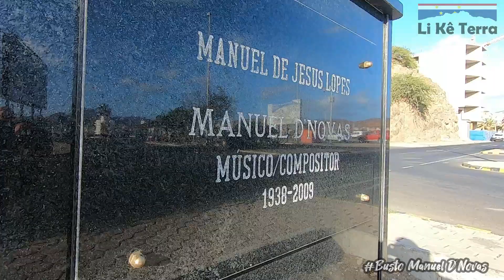Busto De Manuel D´Novas !!!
Busto De Manuel D´Novas Na Avenida Marginal
Logo a saída, os visitantes e os passageiros podem dar de caras com uma figura incontornável da nossa cultura, da nossa música, da morna e da coladeira. Apesar de ter nascido na ilha de Santo Antão, era considerado um filho de São Vicente, ao ponto de achar que quem ca conchê Mindel, ca conchê “Ess País”
Manuel d’Novas ficou conhecido essencialmente por ter uma postura crítica em relação à sociedade mindelense, ilha onde vivia e que o adoptou como filho. Outra particularidade do compositor era a sua escrita em crioulo cabo-verdiano.
Da sua vasta obra musical, contam-se temas de grande sucesso como “Nôs Morna”, “Biografia dum criol”, “Stranger ê um Ilusão”, “Lamento d’um Emigrante”, “Apocalipse”, “Cmé Catchorr”, “Cumpade Ciznone”, “D. Ana”, “Ess País”, “Morte d’um Tchuc”, “Nôs Raça” e “Psú Nhondenga”, entre outras composições interpretadas por vários cantores e cantoras cabo-verdianas. As suas composições ganharam projecção internacional através de nomes sonantes da música das ilhas como Cesária Évora, Bana e Ildo Lobo.
Exímio trovador, Manuel Jesus Lopes nasceu em Santo Antão, a 24 de fevereiro de 1938. Morreu em São Vicente, a 28 de setembro de 2009, deixando um vasto espólio artístico que coloca Cabo Verde ao espelho, nas suas singularidades, maravilhas e imperfeições.
Fundido na empresa COSAN, do Mindelo, e feito pelo artista plástico Rô ‘Interart’ Cruz